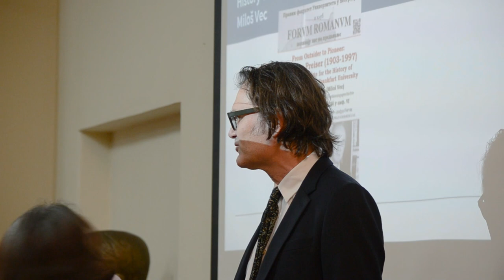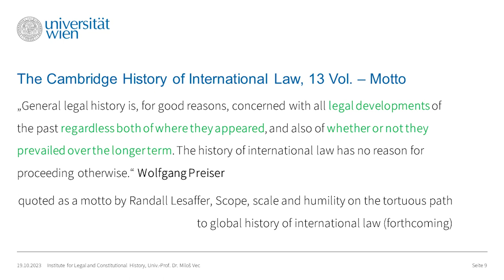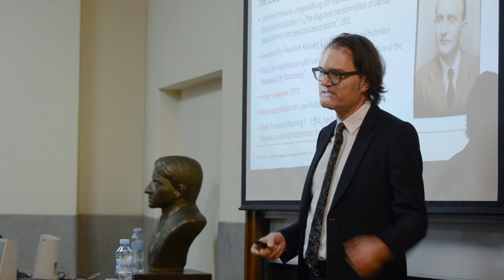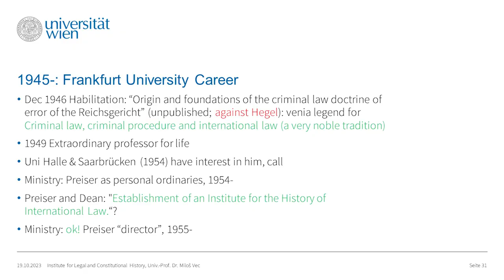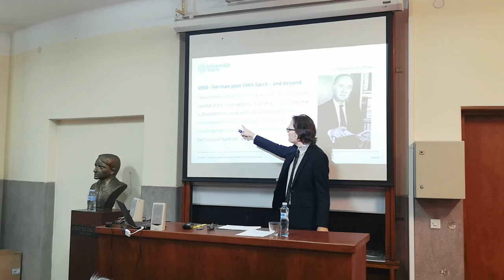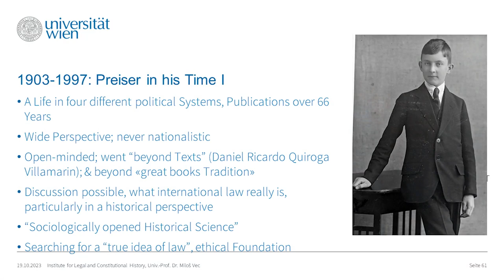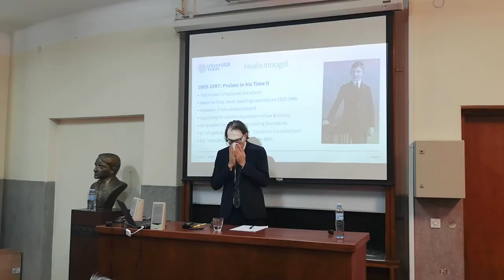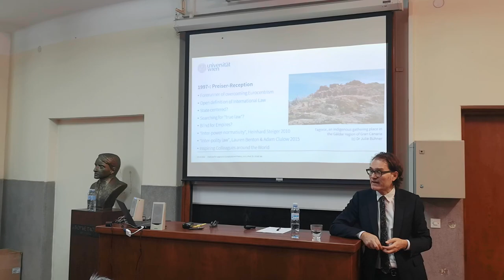From Outsider to Pioneer: Wolfgang Preiser (1903-1997) (Miloš Vec)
Lecture "From Outsider to Pioneer: Wolfgang Preiser (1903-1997) and his “Institute for the History of International law” at Frankfurt University"
Professor Dr Miloš Vec, Universität Wien, Institut für Rechts- und Verfassungsgeschichte.

Forvm Romanvm
University of Belgrade Faculty of Law
Belgrade, October 27th, 2023